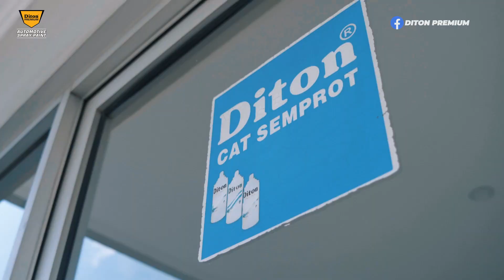VAKSIN BOOSTER SELURUH KARYAWAN PT.DIFAN PRIMA PAINT | DITON PREMIUM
Hallo Ditoners🙌

Hari ini seluruh karyawan dari PT. Difan Prima Paint melakukan Vaksin Booster. Kegiatan ini dilakukan sebagai kepedulian perusahaan demi menjaga kesehatan seluruh karyawan.

Jangan lupa tetap menjaga kesehatan, stay safe and keep healthy🔥